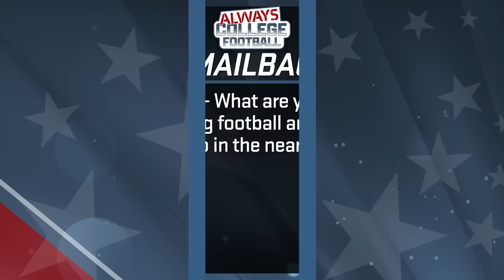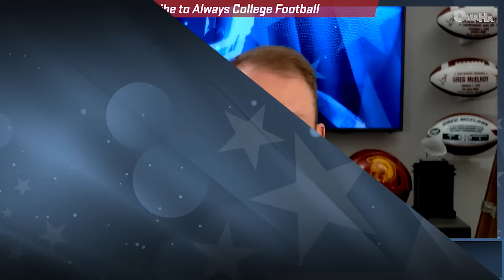What happens if the ACC implodes? | Always College Football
Is the next phase of realignment close? Florida State, Clemson, Miami, North Carolina, NC State, Virginia and Virginia Tech are exploring ways to leave the ACC. Greg McElroy looks at what the SEC and Big Ten could do, what the future of the ACC would be and where that leaves the Big 12 and the Pac-12. Plus, does Notre Dame have a recruiting edge with a new apparel deal?

0:00 Introduction
1:30 Let’s talk about it: Will the ACC implode?
2:00 FSU, Clemson and five others are looking to move on from the ACC
12:00 Who makes the decision on who leaves the conference?
17:30 Will the Big Ten be the aggressor in expansion?
24:20 If the ACC falls apart, what will happen to the other schools?
25:25 Notre Dame and the apparel deal: Is it worth it for NIL?
32:20 Mailbag: Is the Big 12 playing games in Mexico a good idea?
35:00 There is no offseason in college football